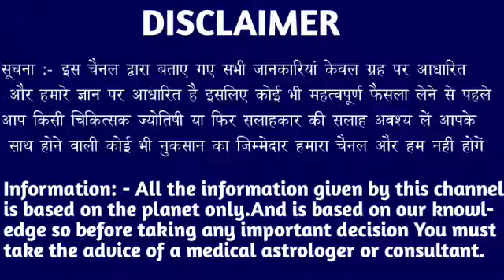मेष राशि वालों 29 दिसंबर शाम 5:49 बजे आपके घर कुछ लेकर आ रही है यह देवी। Mesh Rashi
मेष राशि वालों 26 दिसंबर शाम 5:49 बजे आपके घर कुछ लेकर आ रही है यह देवी। Mesh Rashi